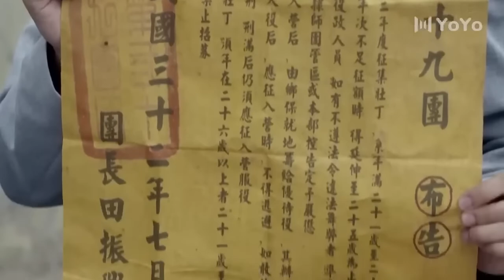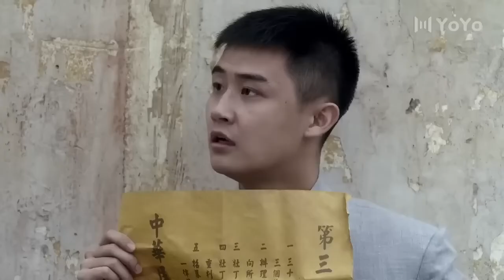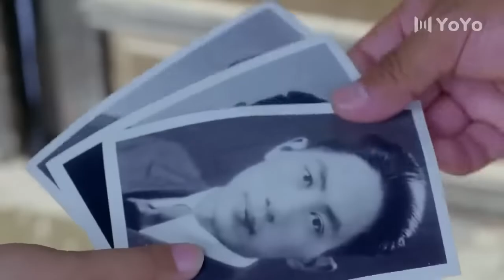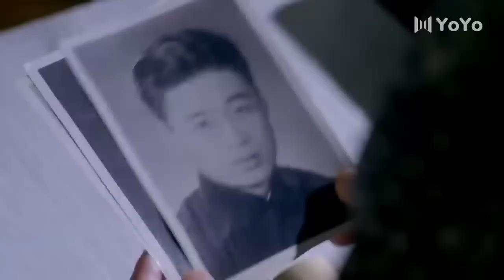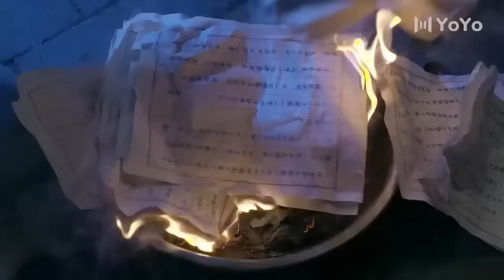【2023谍战剧】孤战23丨主演:郭京飞，郭珍霓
该剧以抗日战争时期日军华北方面军第十二军对我国鲁中南山区展开疯狂扫荡为线索，围绕八路军军团与日本军抗战争夺展开情节，讲述了一个爱国英雄的悲壮血史